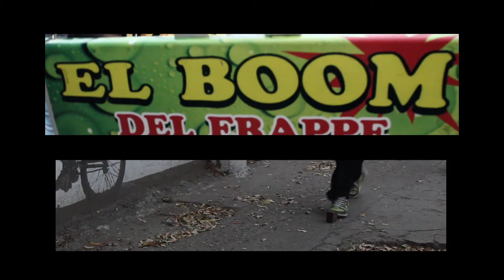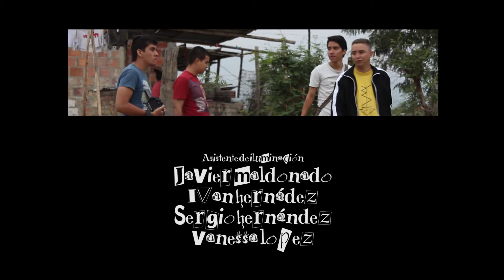Making of de "Vecinos" Chamy el rapxista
Producido por Tr3s S3ntidos films